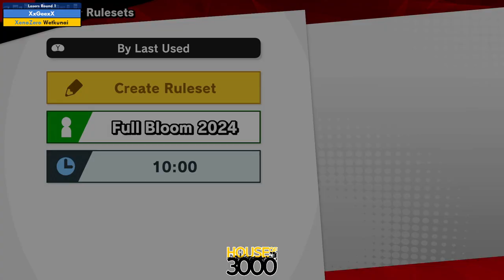BoMBS 158 Losers Round 1 XxGeexX vs Wetkunai